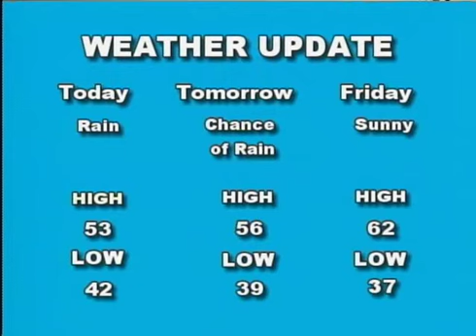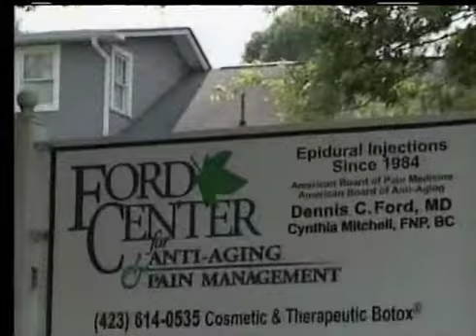10 19 11 TVTM Jeremy Jarvis